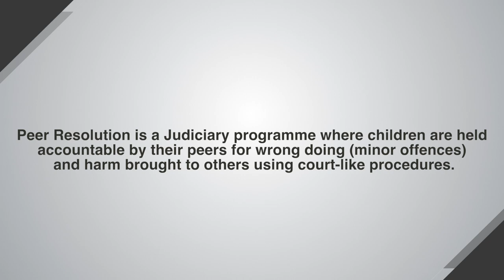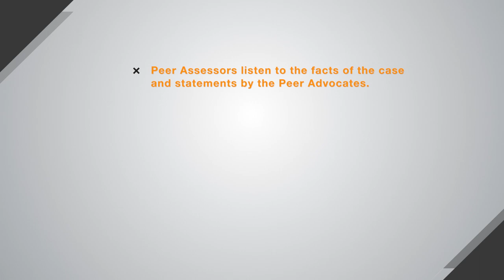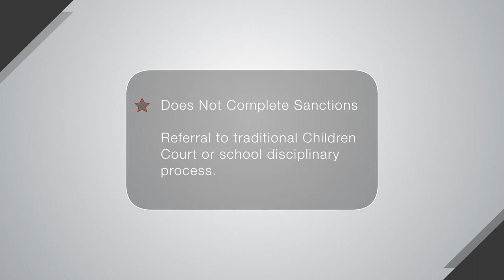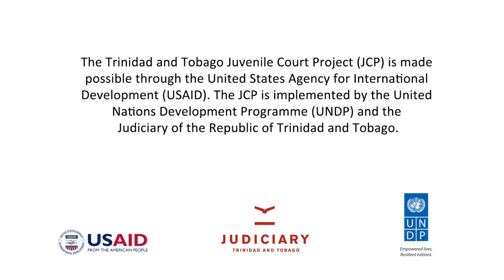How Does a Peer Resolution Hearing Work?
Watch as our resident Peer Resolution expert explain how a Peer Resolution hearing works.